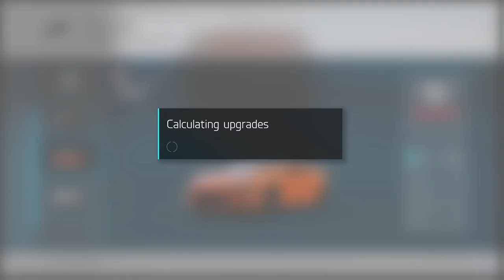Forza 6 Achievement Grind Part 1